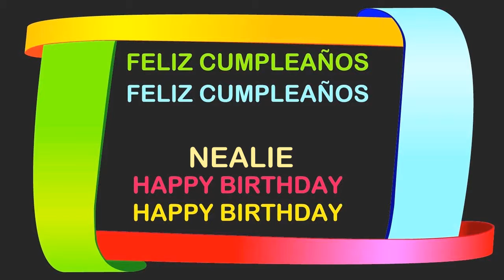Nealie Birthday Postcards & Postales